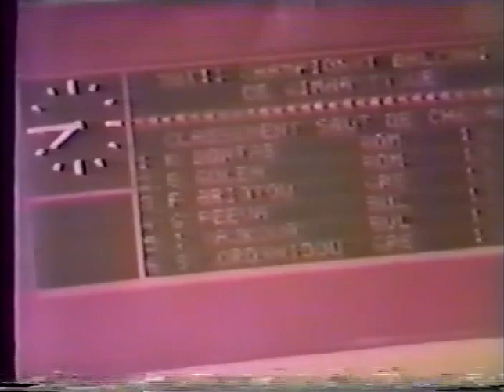1988 Balkan Gymnastics Championships - Women's Individual Apparatus Finals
Women's Individual Apparatus Finals from the 1988 Balkan Championships